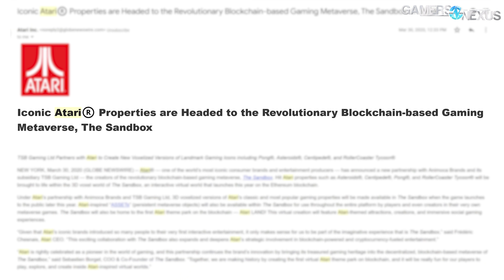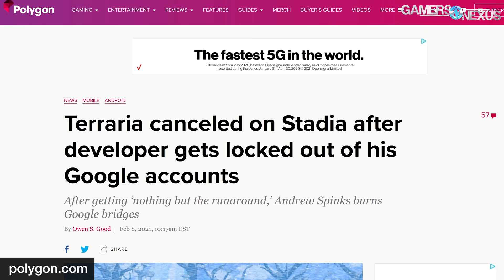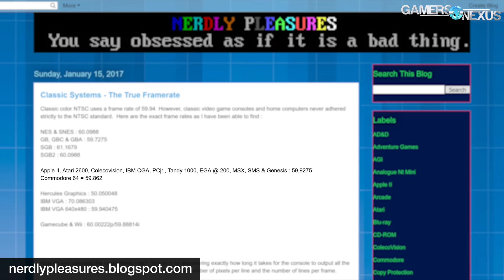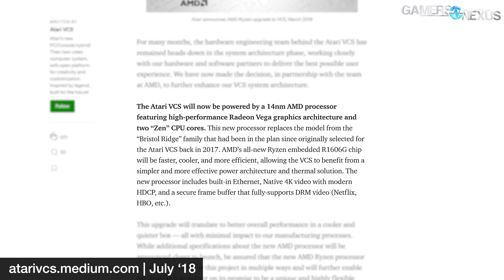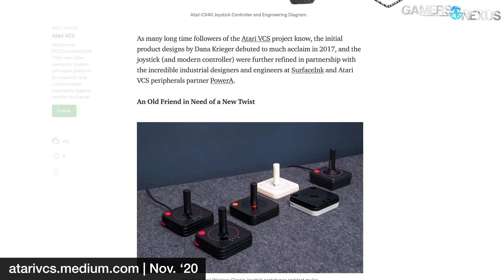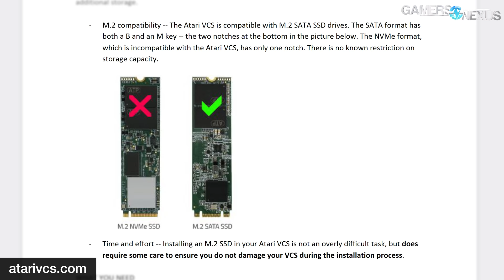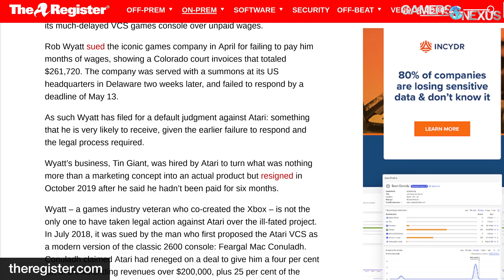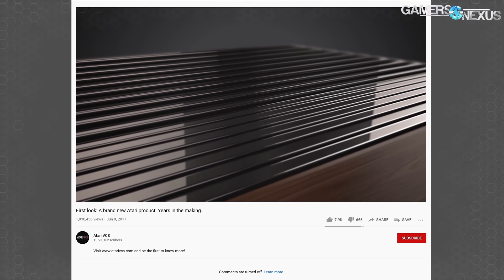Against All Odds: Atari VCS Mini Ryzen PC + Console Review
Atari's new VCS (2020 / 2021) is finally out. We're reviewing the new Atari VCS, which is effectively a mini AMD Ryzen PC mixed with an Atari console, to see how it turned out.

Thanks to viewer Gregory for loaning us his new Atari VCS. This review benchmarks the unique combination of hardware, but most importantly looks at the software, OS, games selection, and performance as a whole. We also cover usage of the Atari VCS as a mini-computer, including installing Windows 10 on the VCS so that it can be used for other things. This little box is interesting, and certainly beat expectations in our tear-down.

TIMESTAMPS

00:00 - The New Atari VCS
02:51 - Atari VCS Software & Games, Stadia RIP
10:23 - Hardware, CPU, & Internals
13:53 - Atari VCS Controller
17:34 - As a Console
20:21 - Software & Operating System
23:50 - Value, Target Audience, & Conclusion

Host, Additional Reporting: Steve Burke
Writing, Testing: Patrick Lathan
Video: Keegan Gallick, Andrew Coleman